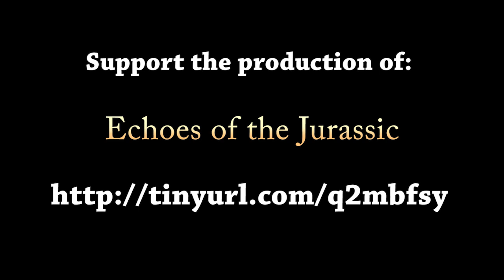Dinosaur soft tissue with Brian Thomas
In this interview Brian Thomas says, "...science shows that these bio-materials fall apart at a regular rate under the optimum preservation conditions.  Best case scenario, it still falls apart.  Why, because of the second law of thermodynamics."  He continued by saying the fact that bio-materials fall apart applies to all of biology, there are no exceptions.

Evolutionists have generally divided into two views for explaining the soft-tissue discoveries.  One view realizes that tissue and proteins simply do not survive for millions of years.  Therefore, they conclude this is not original dinosaur tissue.  It must be some type of contamination or microbial biofilm.

Another view accepts that extensive testing has shown it is original tissue still remaining in these fossils. This view claims that iron or other factors have somehow preserved the material for millions of years.  They do not see it as a problem to explain how tissue is still present in 68 million years old fossils.

Neither of these views considers the more obvious explanation; evolutionary dates for dinosaurs are wrong!  If assigned dinosaur ages are wrong, then the dates of all fossils are probably wrong.  For evolutionists, this is simply unthinkable.  Instead, many evolutionists want to minimize the significance and limit the discussion of the soft-tissue discoveries.  However, we want to spread this information to everyone.  We want to promote lots of discussion.   This is why we are producing Echoes of the Jurassic.  Everyone needs to hear about it!